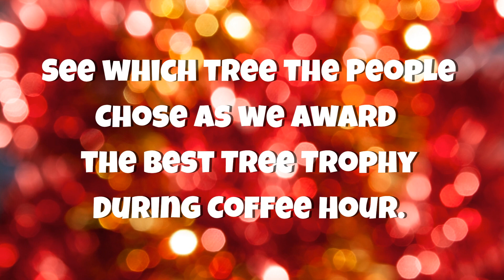Santa's Corner 2022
On November 26th, 2022 we hosted over 300 guests at our Santa's Corner.  They came on mass, were refreshed, were entertained and they voted!  Thank you to all who visited our Fellowship Hall.  We hope you enjoyed your time with us.   Thank you to our tree decorators, adult,  and youth volunteers who helped to showcase our kind, warm and loving community at St. Andrew's Pres Markham!